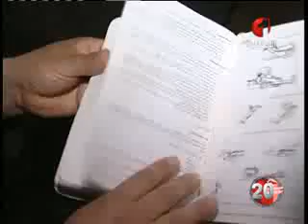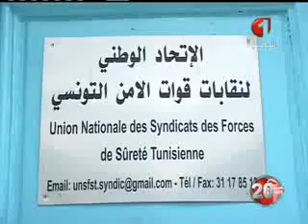العملية الإرهابية بالقصرين إيقاف عنصرين و الأبحاث متواصلة 02 06 2014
العملية الإرهابية بالقصرين إيقاف عنصرين و الأبحاث متواصلة